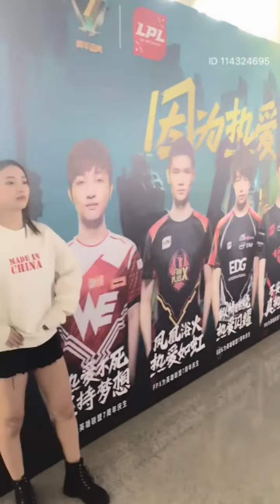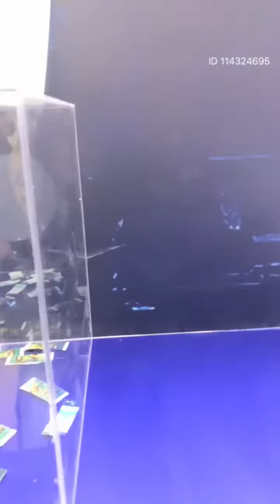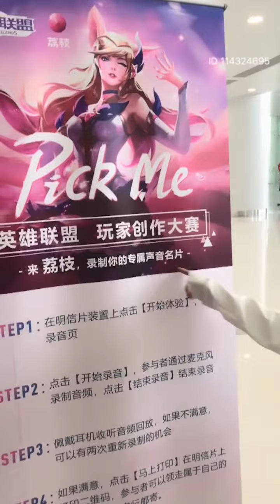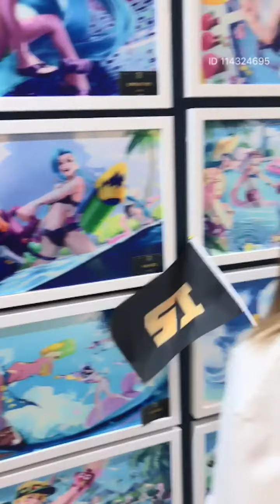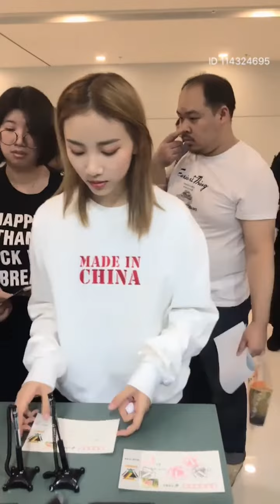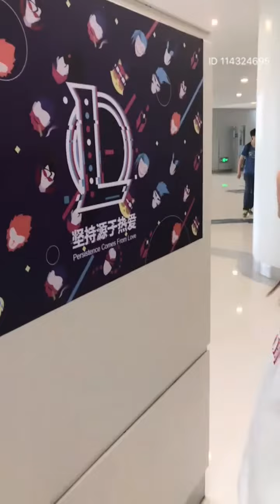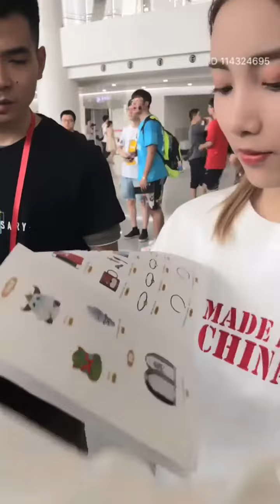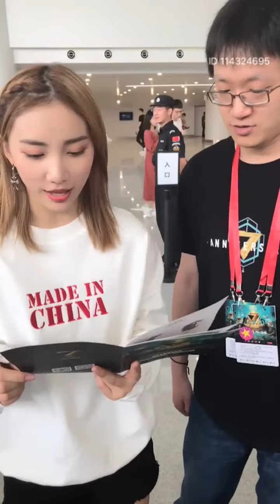【2018.09.14 直播】苏芮琪带你体验LOL七周年庆